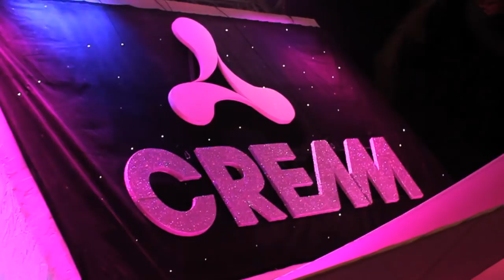Club 18-30 TV Episode 11: Best Holiday of Your Lives!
Club 18-30 is what the summer is all about. Best mates. All in one place. No ties. No work. Hot sun. Cool tunes. Great clubs.

Our mission is to ensure anyone who is aged between 17 and 35 that comes on holiday with us has the time of their life. We want to be there every step of the way. Finding that one moment and making it last a lifetime. Giving you the fun you need, the price you want and the service you deserve: